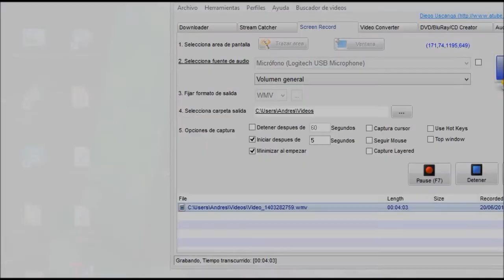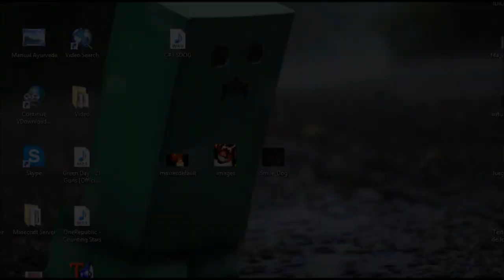Creepypasta #3 - SmileDog.jpg (Voz Loquendo)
Nuevo Video Chicos =) Espero que les guste